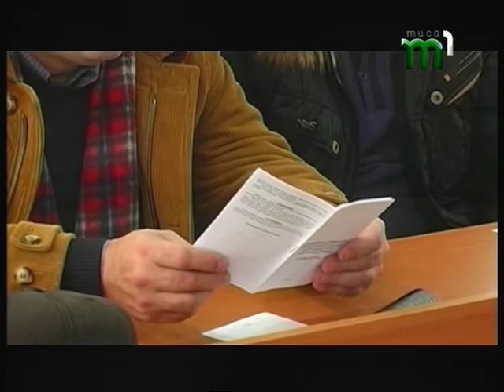Яким був футбольний сезон в Іршавському районі? "Час футболу" (31.01.17)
У програмі "Час Футболу" говорили про старт Зимової Першості на Закарпатті разом із заступником ФФЗ Віктором Качуром. Також проаналізували футбольний сезон 2016 на Іршавщині та плани на поточний рік з представниками Іршавської районної федерації футболу. Гості студії,- Василь Попович - голова Іршавської РФФ та Святослав Симканинець,- виконавчий директор ІРФФ.